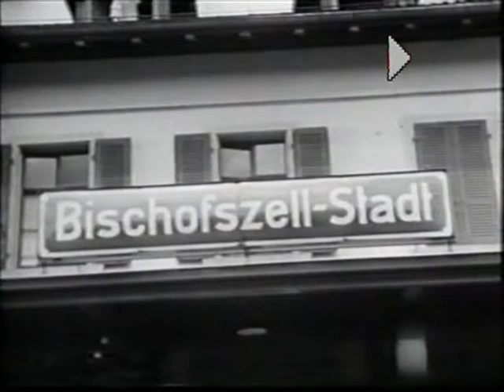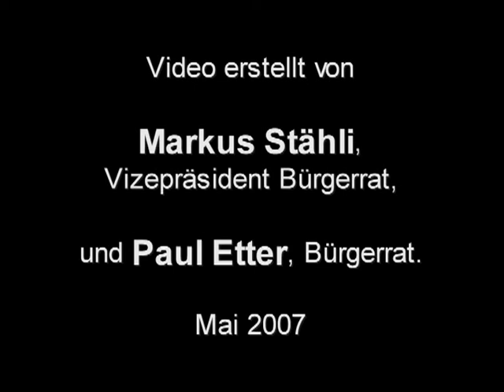Bischofszell um 1948